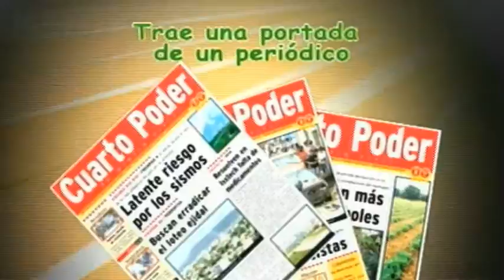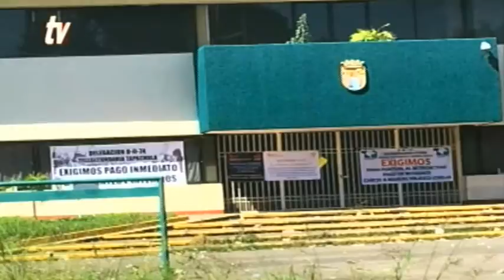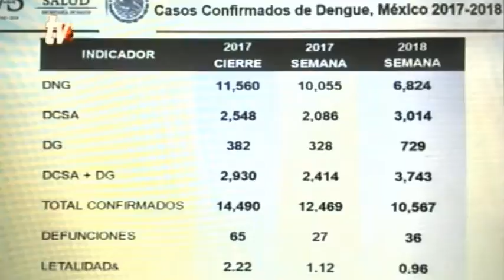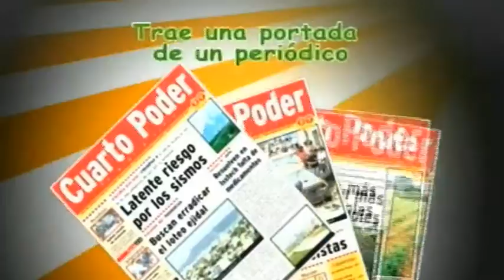Noticiero segunda emisión 22 11 2018